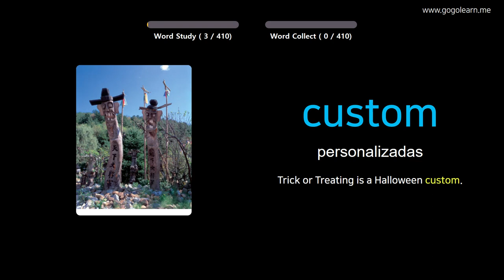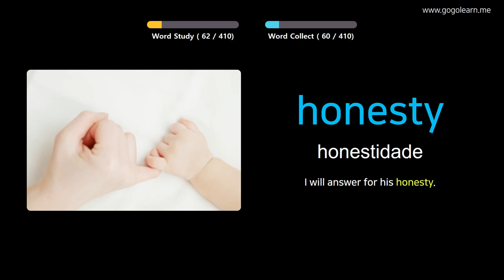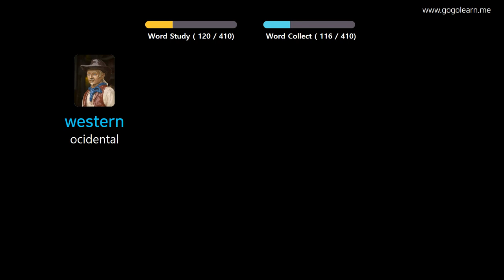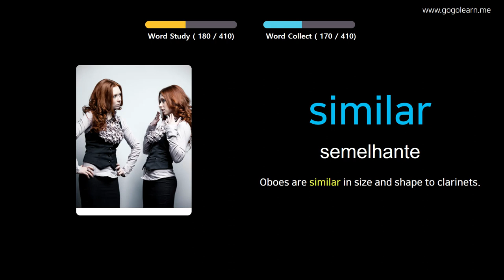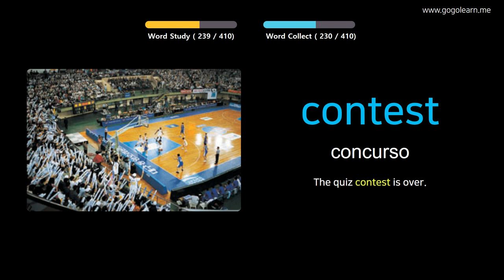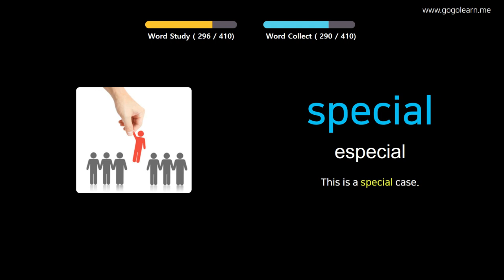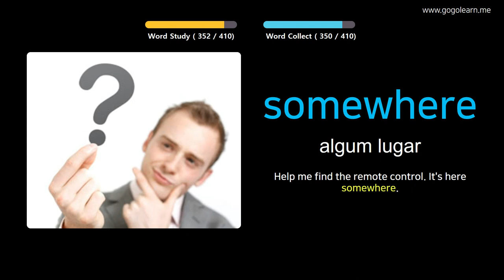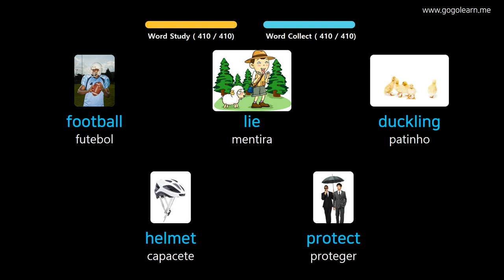Aprendendo Inglês Através De Fotos |Vocabulário Inglês Meio Da Escola 2 | Golearn